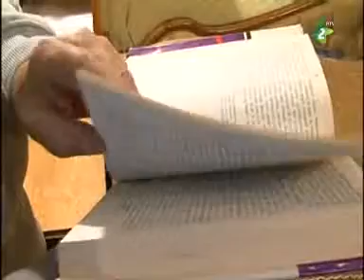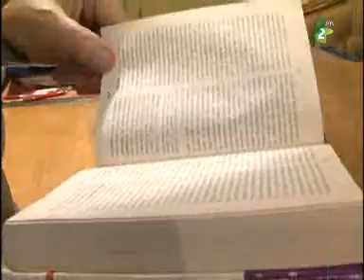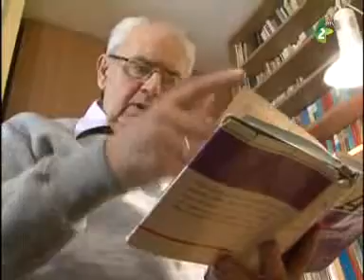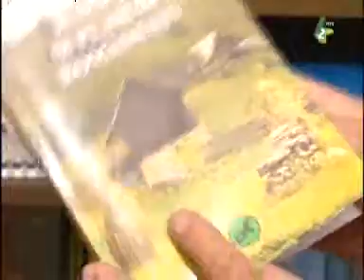Buna seara Voivodina 12 februarie partea I